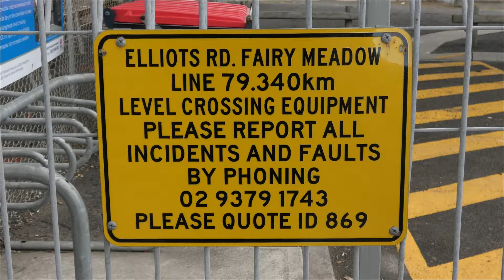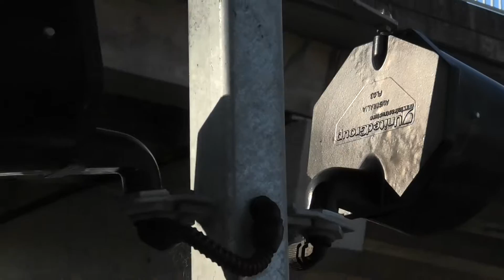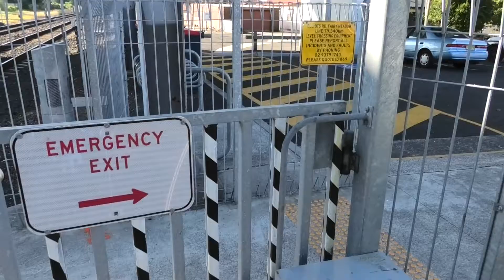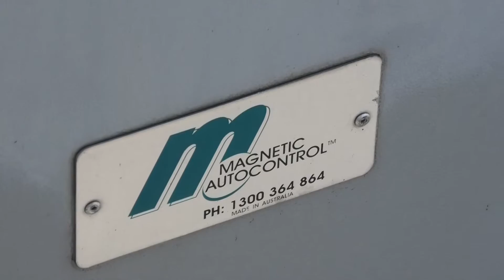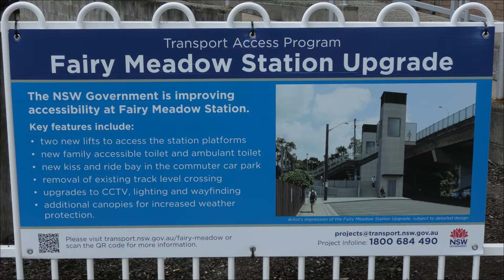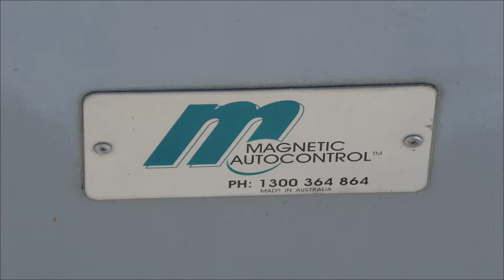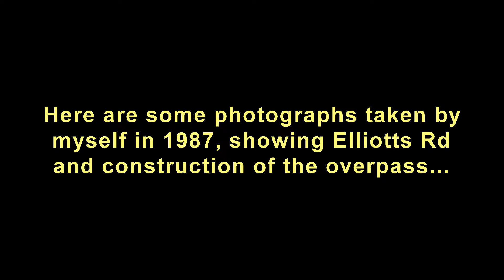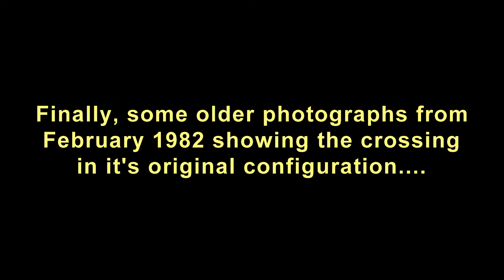Pedestrian Crossing, Fairy Meadow NSW, Australia.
The first activation is shown at 6:25

This is the pedestrian crossing at Fairy Meadow railway station, it is located just north of Wollongong, New South Wales. It was originally part of the Elliotts Road level crossing which was removed in 1989, and is still referred to as Elliotts Rd on some signage today. The pedestrian crossing is due for removal in late 2020, with construction of new lifts due to commence soon.

The gated signals at Elliotts Road were originally installed some time between 1961 and 1963, having GRS/WRRS Type B gate mechanisms. The pedestrian crossing was located directly on the southern side of the road and was protected by a single red light (maker unknown) on either side, facing across the tracks. The crossing had three tracks until June 25, 1978 when the goods siding track on the western side was removed, however the "3 Tracks" signs remained in place on both signals until the crossing was removed in 1989.

Major changes occurred during late 1985 when the road crossing was moved slightly further to the north to make room for construction of the overpass. At the same time the pedestrian crossing was relocated further south to it's current position and upgraded with GRS semaphore pedestrian gates and GEC red lights. The original relay bungalow on the eastern side of the tracks was replaced by a new brick construction on the western side, this relay bungalow remains in use today for the pedestrian crossing signals.

The overpass was opened to traffic during November 1989 and shortly after on December 27, 1989 the road crossing was removed. The decision was made to retain the pedestrian crossing to provide disabled access to the station, with one of the mechanical bells from the road crossing (WRRS or WCH) being relocated to the western pedestrian signal. During the late 1990's the pedestrian crossing was upgraded with Magnetic Autocontrol swing gates and Aldridge Don't Walk Lights. The new western signal was fitted with a Klaxon sounder on top of the mast.

The most recent changes took place on July 6, 2013 when the crossing was further upgraded with newer swing gates and United Group LED lights. The emergency exit gates were fitted with electronic latches to prevent misuse, they are released by pedestrian push buttons which are normally used at traffic lights. The Klaxon sounder was replaced by two Western Cullen Hayes electronic bells which are mounted inside special housings, one on either side of the tracks. This current equipment becomes the fourth (and final) pair of pedestrian signals to be used here since the 1960's!

Freight train information:
1st freight: 1921 empty cement tankers from Clyde to Port Kembla, with locomotives 8168 and 8143. Filmed on July 27, 2019.

2nd freight: 9122 loaded cement from Port Kembla to Clyde, with locomotives 8143 and 8168. Filmed on July 29, 2019.